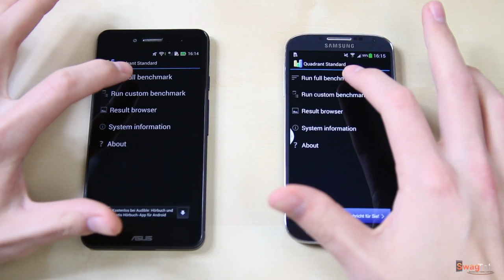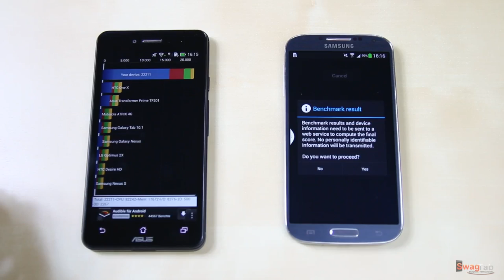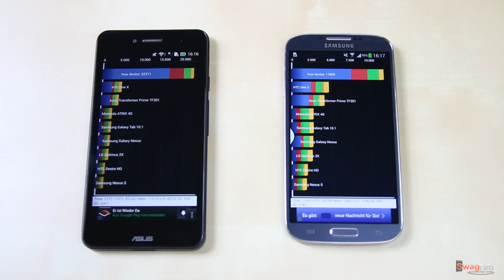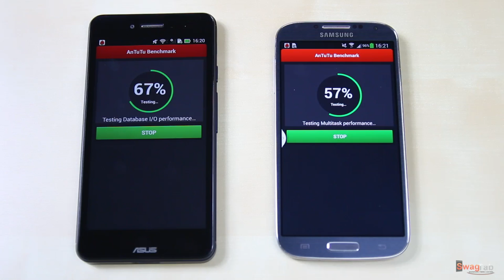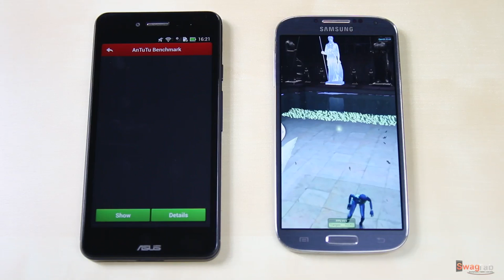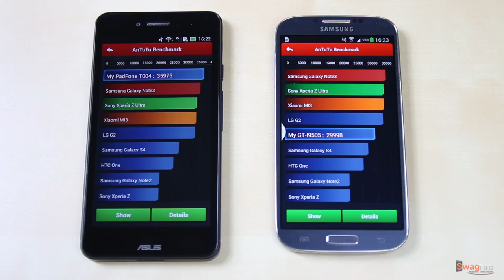ASUS New PadFone A86 vs. Samsung Galaxy S4: Benchmark | SwagTab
ASUS New PadFone A86 Kauflink (empfohlen)

Samsung Galaxy S4 Kauflink (empfohlen)

In diesem Video seht ihr, wie sich das ASUS New PadFone A86 im Quadrant Standard und im Antutu Benchmark gegen das Samsung Galaxy S4 schlägt.